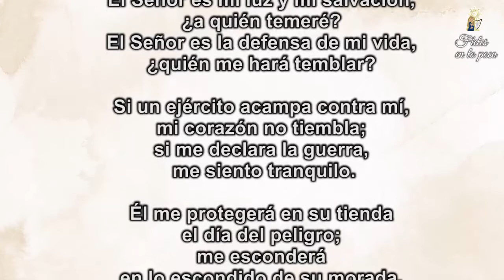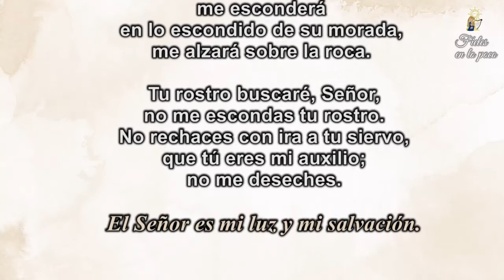26. Fieles en lo poco – viernes 5 de febrero de 2021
Si te 😥sientes en peligro, no 📣olvides las palabras del ⛪Señor en el salmo 27 (26), que nos recuerda que Él nos 💪protegerá, nos 💃acompaña y está a nuestro lado, ayudándonos a 🏥enfrentar cada día, las batallas que nos cercan y nos conduce a disfrutar de la 🙆victoria, en su Reino, como sucedió con Santa Águeda😃.